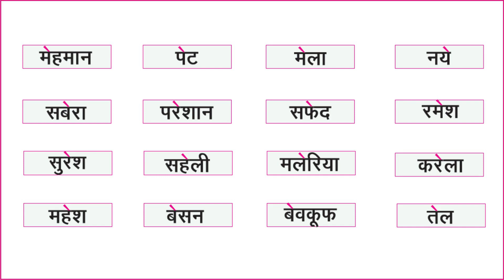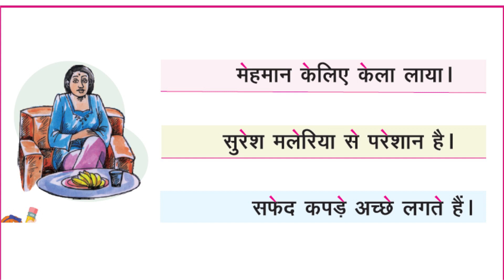GJ CL 1 CHAPTER 9 A